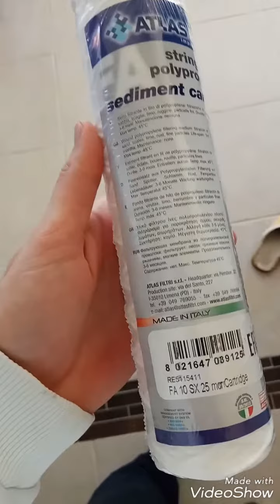Αλλαγή φίλτρου κεντρικής παροχής filter ATLAS, do it yourself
Αλλαγή φίλτρου ATLAS το οποίο ήταν τοποθετημένο στην κεντρική παροχή του σπιτιού μας.